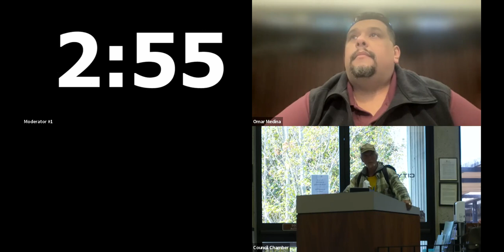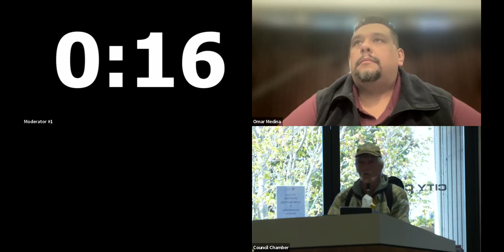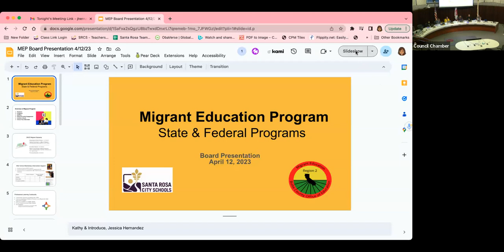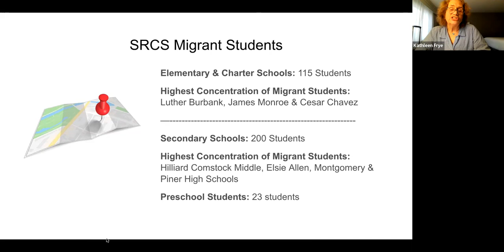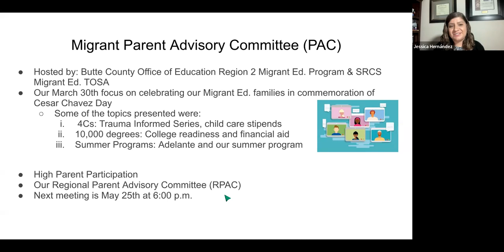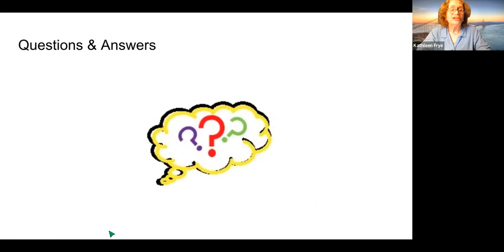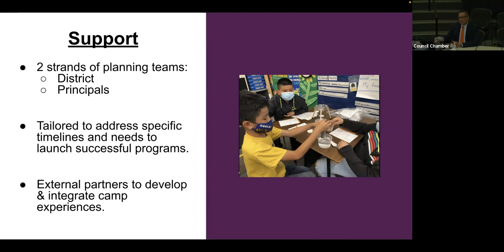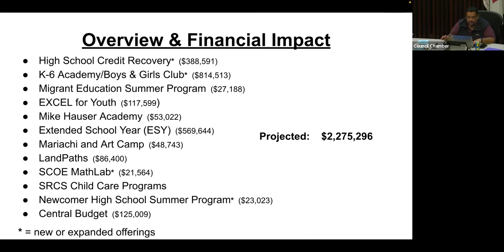SRCS Regular Board Meeting April 12, 2023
Santa Rosa City Schools Board Meeting of April 12, 2023, starting at 6:00 pm, was conducted in a hybrid format. The public could attend and comment in person at Santa Rosa City Hall (100 Santa Rosa Ave.) or attend and comment in a virtual format via Zoom.